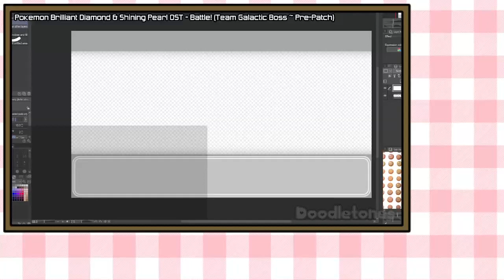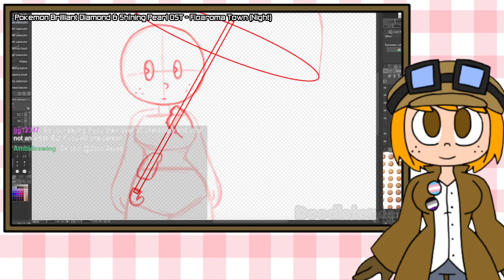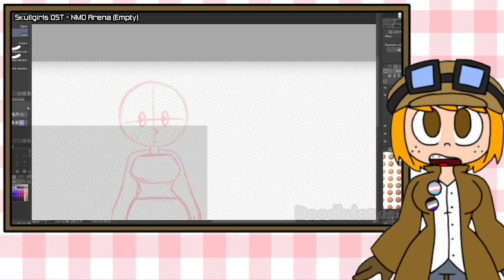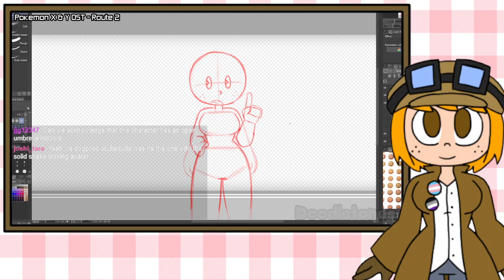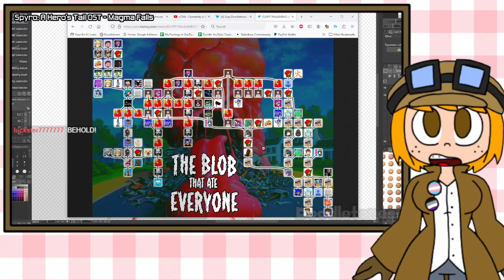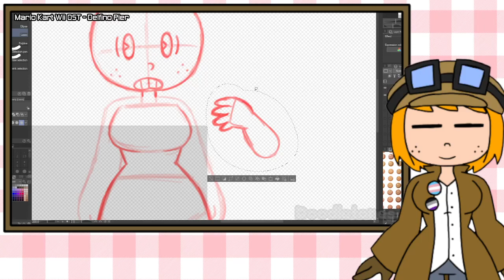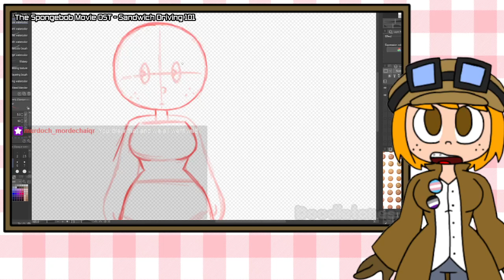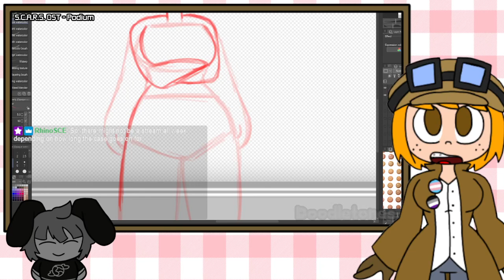Tabitha (Kinda... I Get Very Distracted)